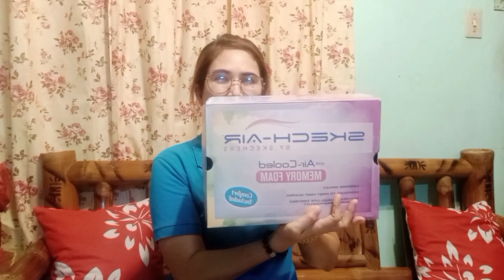Gift from Spain Courtesy of Kongding Cookery TV | Package From Japan | Lye Vlogs